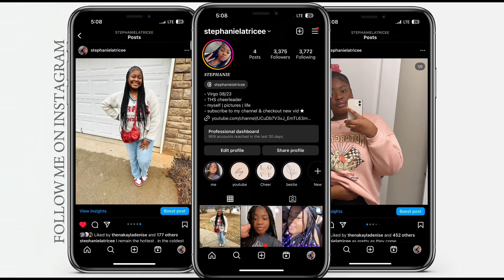A WEEK IN MY LIFE : Grwm , Hair , Outing , Drive with me , & more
FAQ‼️
Age? 16
Record w? iPhone 14 Pro